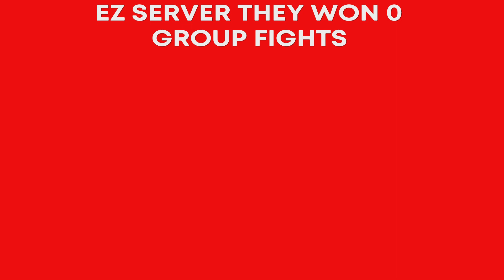Conan exiles PvP- Server 8073 | Scum city clapping Vatican and kitnappers